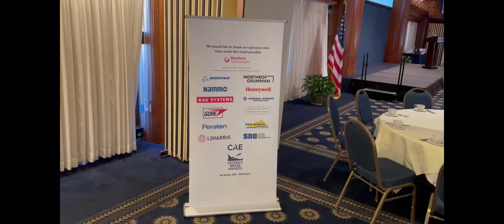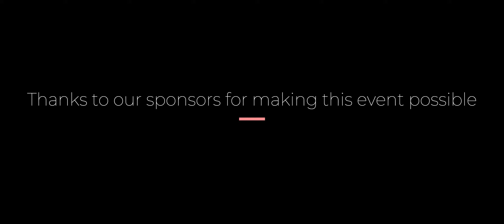The 2022 Defence Media Awards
A video of the 2022 Defence Media Dinner and awards presentation.